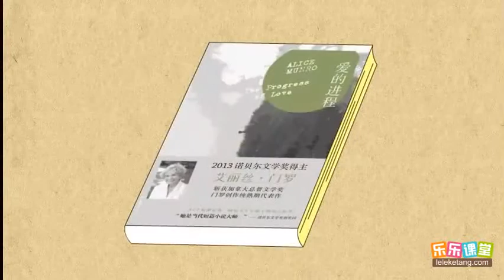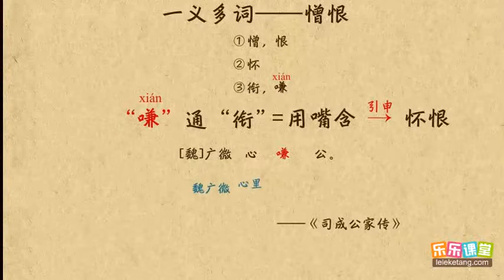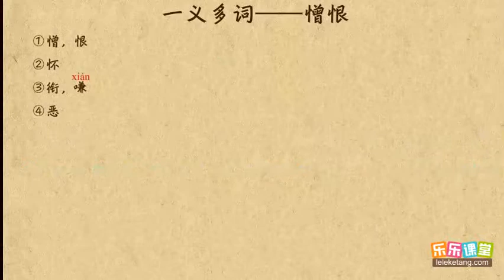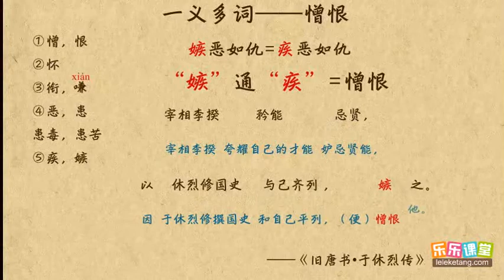19憎恨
congratulations